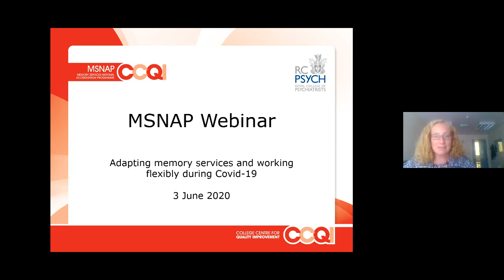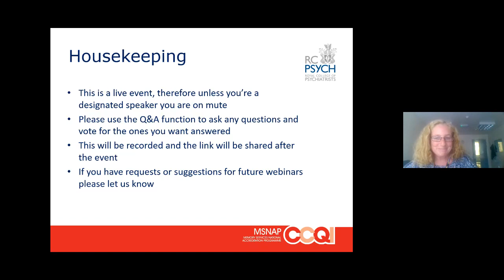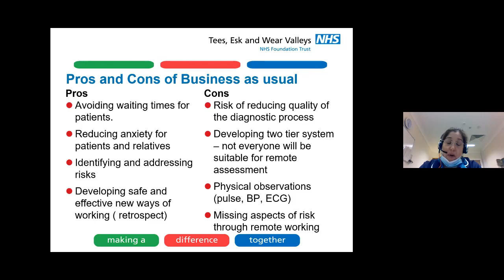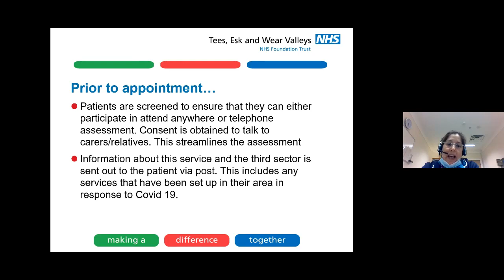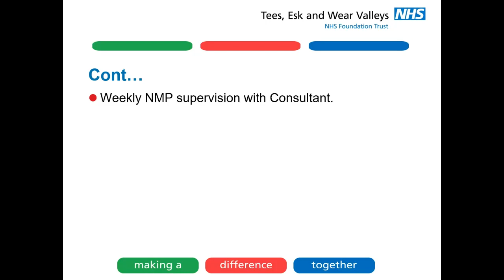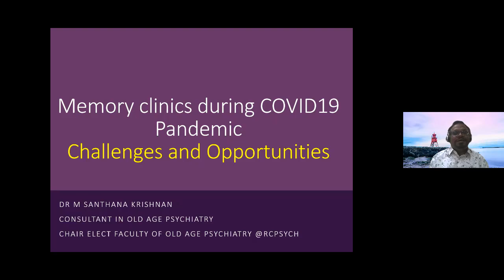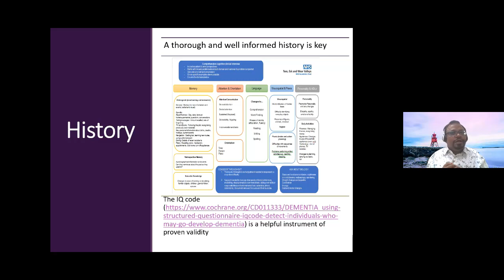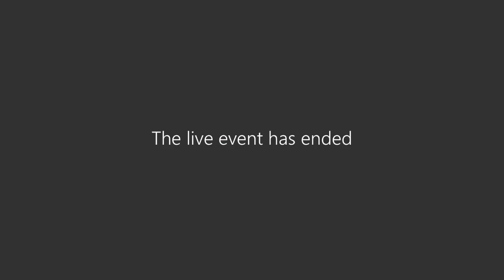Memory Services National Accreditation Programme (MSNAP) Webinar #2 – 3 June 2020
In this MSNAP webinar, we hear from the following speakers about how their memory service is adapting and working flexibly during the Covid-19 outbreak. Please see programme below:

Dr Sarah Ghani (Chair) – Chair of MSNAP Advisory Group & Consultant Clinical Psychologist, West London Trust

Dr Chris Jagus - Consultant in Old Age Psychiatry, Isle of Man

Dr Sabrina Leigh-Hunt – Consultant Psychiatrist, Tees, Esk & Wear Valleys NHS Foundation Trust & Margaret Cooper - Memory Service Nurse Prescribe

Dr M Santhana Krishnan - Consultant in Old Age Psychiatry/Liaison Psychiatry, Senior Clinical Director MHSOP Trust-wide